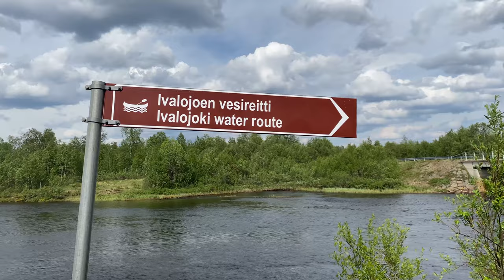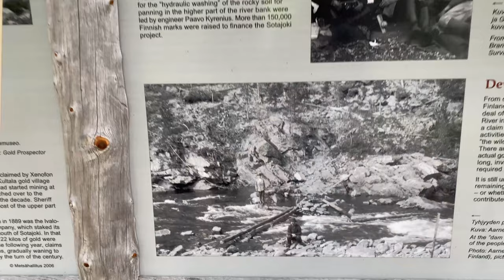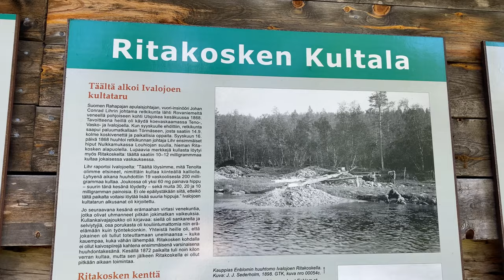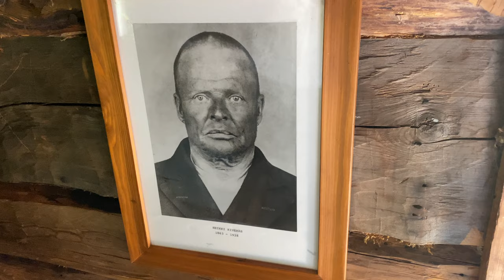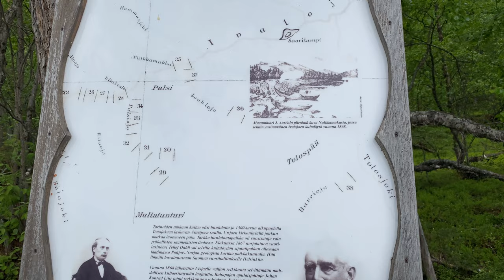AARREJAHTI HALKI ERÄMAAN | Koskivaellus Ivalojoella 6/2021| Lapin kultahistoriaa - 4K UHD [ENG SUB]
Löydettiin melkoinen aarre melontavaelluksella Hammastunturin erämaassa 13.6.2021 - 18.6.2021. Intiaanikanootilla koskenlaskua Ivalojokea pitkin Ivalon-Matista aina Ivaloon saakka 112 kilometriä halki Suomen Lapin jylhien koskien. Inarin mykistävän kauniit ja koskemattomat maisemat kruunaavat opettavaisen koskiseikkailun.

Iltatulilla esitellään Suomen kultahistoriaa ja 1800-luvun kultaryntäyksen avainhenkilöitä sekä nautitaan koskemattomasta erämaaluonnosta.

Vaelluksen aikana testaillaan varusteita, kuten Savotan Havu teltta ja kokeillaan dronen lataamista retkiaurinkopanelilla. Koko video on julkaistu 4K UHD 60FPS laatuisena, joten se kannattaa nauttia koko annos kerrallaan hyvästä telkkarista mukavalla äänentoistolla. Tervetuloa mukaan seikkailuun!

Cheat list:
1. Lähtö 3:30
2. Uintihommia 7:19
3. Eka leiri 12:42
4. Jäkäläkoski 20:10
5. Saapuminen Kutturaan  24:42
6. Kyläjoen päivätupa 25:49
7. Aarrelöytö 29:18
8. Väänäsenniva & Möllärinkoski 31:13
9. Saarnaköngäs 34:53
10. Surmaköngäs 38:50
11. Unto Koivusen kämppä 41:45
12. Penttilänkoski 42:09
13. Annan Kaapin kenttä 46:12
14. Korhosen koski 52:19
15. Ruuhkaa koskessa 54:46
16. Saunakoski 57:26
17. Ivalojoen Kultala 59:05
18. Saariporttikoski (Kultalan koski) 1:01:23
19. Sotajoen suupankki 1:03:13
20. Liljeqvistin ruoppaaja 1:03:49
21. Ritakosken kultala 1:04:37
22. Toloskoski 1:10:16
23. Pajakoski tai Toloskosken loppu “FAAAAK koski” 1:11:47
24. Alakoski tai Pajakoski “Lentokonekoski” 1:13:40
25. Aurinkoranta 1:15:20

Koskimelontapätkät on kuvattu GoPro 9 black ja GoPro 7 black kameroilla, joiden ääniraidat on yhdistetty. Kuvaraitaa on maustettu DJI Mavic Mini 2 Kuvauskopterilla kuvatulla materiaalilla.

Kertoja Aimo Taskinen
Alkuspiikin Teksti Samuli Paulaharjun teoksesta "Vanhaa Lappia ja Peräpohjaa" 1923